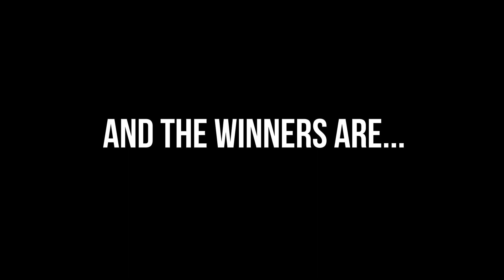Activist Artist Program: Faces and Voices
Meet the artists who participated in Music to Life's 2017 Social Justice Songwriting Competition, coordinated by Music to Life and the Rubicon Theatre, Ventura, CA.